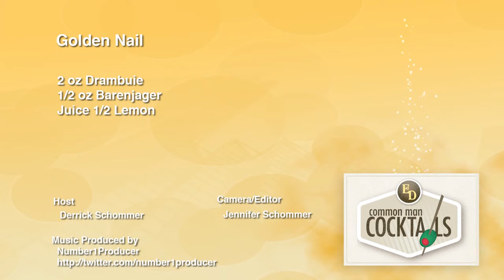How To Make The Golden Nail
Zesty lemons with sweet honey, both sweet and sour at the same time. This recipe includes: 2 oz. Drambuie, 1/2 oz. Barenjager and the juice of 1/2 lemon.